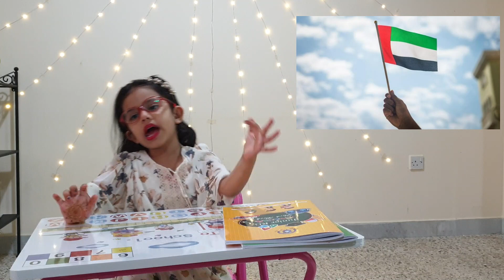Eiva as a Teacher (UAE national symbols) , Singer (UAE national anthem) , Dancer (Galti Se Mistake)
Hai Friends. I am Eiva from Abudhabi. This is my channel where you can see some of my activities.

In this video, I am acting as a Teacher, Singer, Dancer.

i will teach you UAE National Symbols and UAE National Anthem (in my way - very little Arabic and more humming)